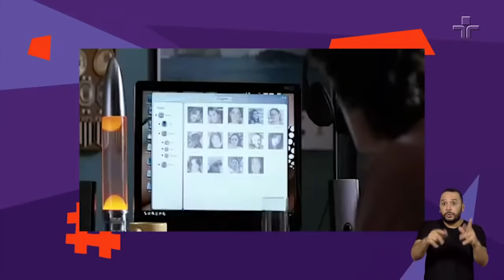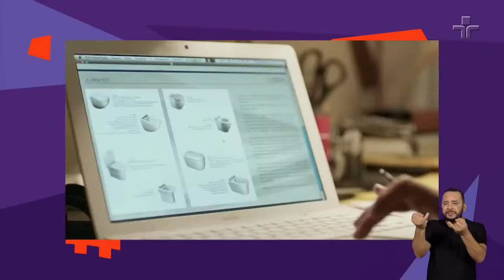Laís Bodanzky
O Provoca desta terça-feira (18/5), tem como convidada Laís Bodanzky. Em entrevista ao apresentador Marcelo Tas, a diretora, produtora e roteirista brasileira fala sobre o papel da arte na política, seus aprendizados com o diretor Antunes Filho e a relação com seu pai, Jorge Bodanzky, entre outros assuntos.

O Provoca revisita o formato de entrevistas que estreou em 2000 e consagrou nas mãos do eterno Antônio Abujamra, firmando um compromisso com a dúvida e, é claro, com a provocação. Agora volta reformulado, com os pés no mundo atual e vestido com toda a tecnologia e interatividade inerente a Marcelo Tas.